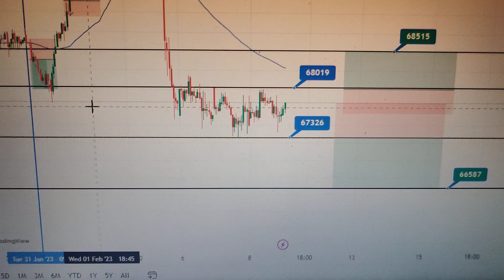Silver Micro Analysis 09/02/2023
70% chance to success this trade.
so kindly do not trade blindly first make your analysis.